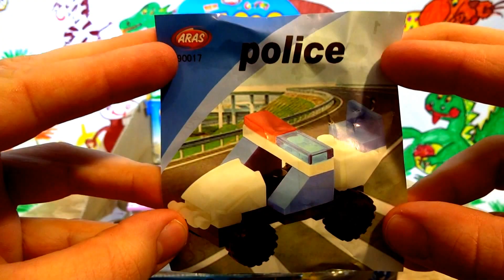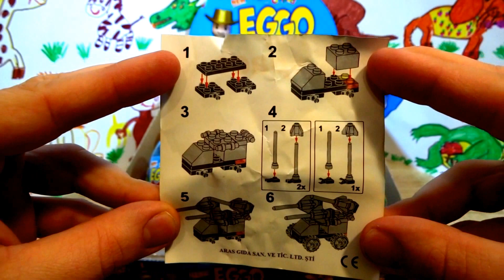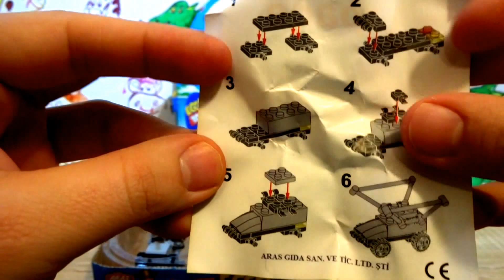Eggo Toys 12 Big Surprise Egg unboxing #64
(polishsurpriseeggs) If you want to use cool music I recommend 42 MINIONS MINIONS Toys Surprise Eggs Opening from Minions Movie #83
18 Teenage Mutant Ninja Turtles Toys Surprise Eggs Opening TMNT movie nickelodeon #68 12 Cars 3D Cars 2 Disney Pixar Surprise Eggs Opening Lightning McQueen #89
18 Minions Despicable Me 3 Surprise Eggs Opening from Illumination Entertainment Minions Movie #103 18 Paw Patrol toys Trolls toys Angry Birds toys Hello Kitty toys Surprise Eggs Opening #109
8 Minions Despicable Me 3 Kinder Surprise Eggs Opening from Minions Movie #104 PJ Masks Toys 3d Surprise Eggs Opening Catboy Gekko Owlette #217 12 Cars 3D Cars 2 Disney Pixar Surprise Eggs Opening Lightning McQueen #89 Cars Disney Pixar Lightning McQueen Kinder Surprise opening #69